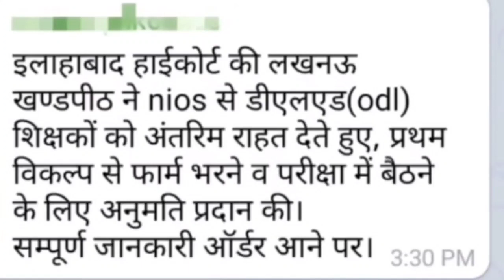खुश खबरी खुश खबरी UP NIOS DELED को मिली जीत ❤️